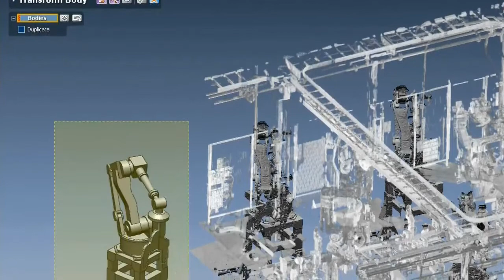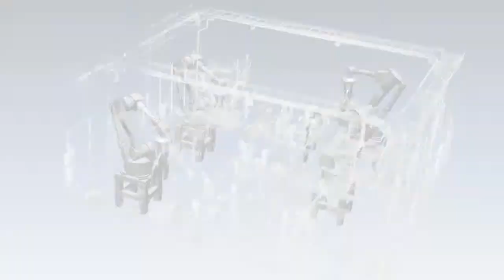Rapidform Feature Highlight: CAD to Scan Alignment Rapidform XOR3 SP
CAD to Scan Alignment
This new capability allows you to align CAD models to scans in Rapidform XOR3 SP. It will save huge amounts of time and effort when you reverse engineer anything that has arbitrary repeating patterns, such as an oil drill bit or factory floor. This demonstration takes you through the steps in a couple of minutes. Compared to a traditional visual alignment, this new feature saves hours of modeling time while also increasing accuracy.

This is the first sneak preview video in a weekly series for Spring 2012 on the new release of Rapidform XOR3 SP.